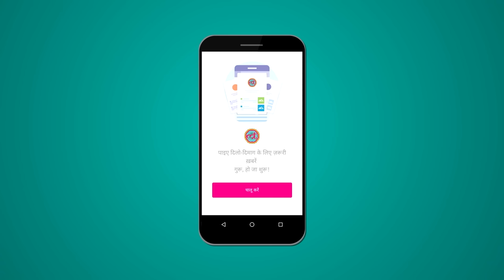विक्रम मल्लाह या मइयादीन, फूलन का दोषी कौन, Bandit queen की मां ने सुनाए डकैती के असली किस्से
The Lallantop team reaches Gurha Ka Purwa, the village where bandit queen phoolan devi was born and brought up. The village will hold elections under Jalaun Loksabha seat. In Jalaun, the BJP candidate for Loksabha Elections 2019 is Bhanu Pratap Verma while Indian National Congress has put on stand Brij Lal Khabri as their candidate. The candidate from SP-BSP-RLD alliance is Pankaj Singh. We meet Phoolan Devi's mother Mula Devi who tells the real story of the Daciot turned Member of Parliament.

Edited By: